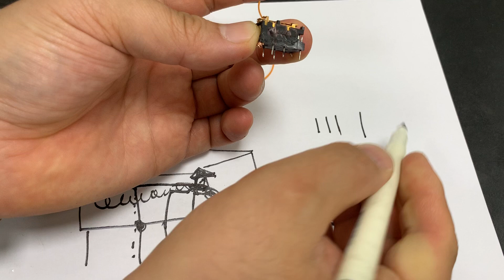항공정비사 항공전자부품 분해하기 8핀 릴레이 작동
배터리 연결 후 작동 시켜 보았습니다.

이해하시는데 도움이 되시길 바랍니다.